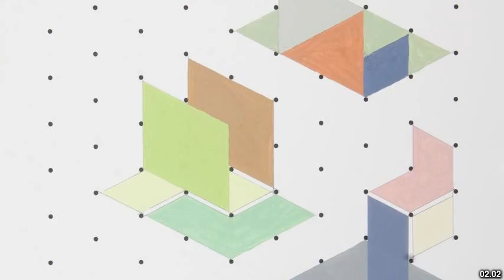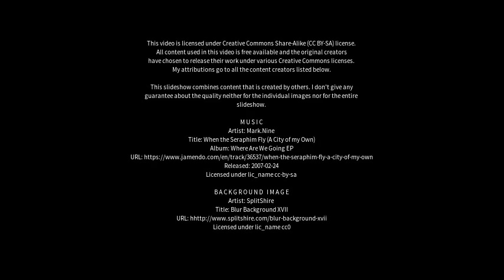Best places to visit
Best places to visit - Burtonwood (United Kingdom) Best places to visit - Slideshows from all over the world - City trips, nature pictures, etc.